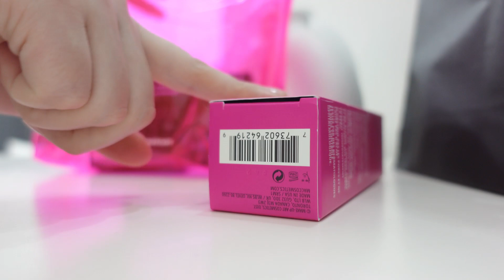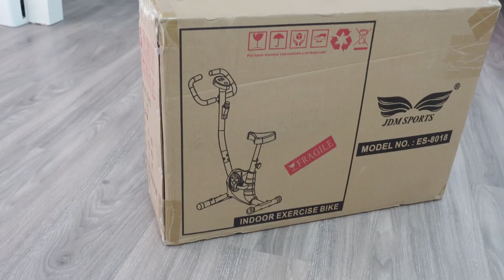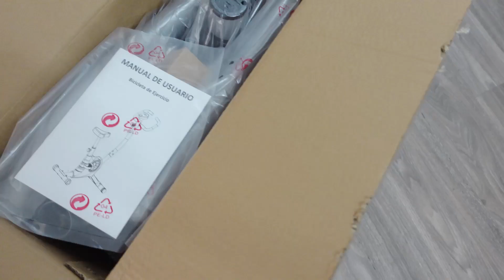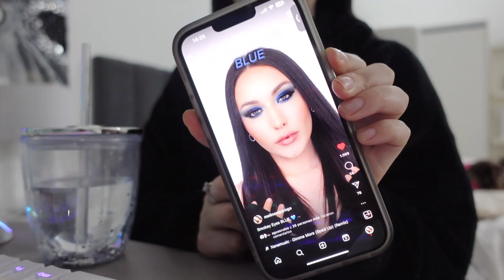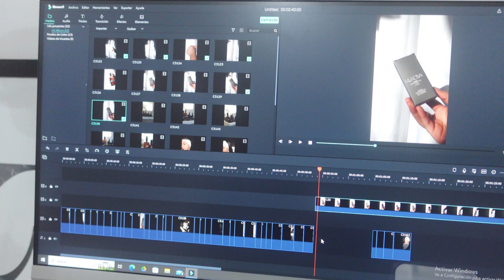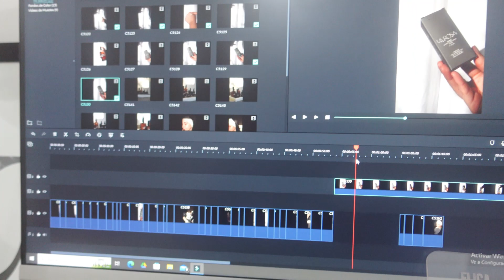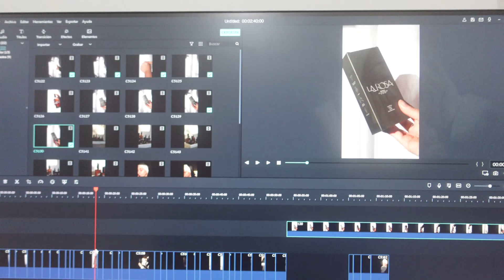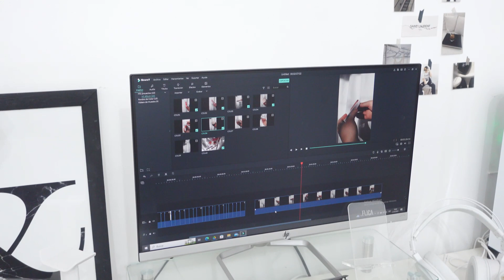VLOG: Organizando mi MAQUILLAJE 🤍+ Limpieza & Mini HAUL 🛍️ Me salió la MUELA DE JUICIO!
HOLA BEBÉS!!!
Seguime en todas mis redes como: @melinaaquiroga